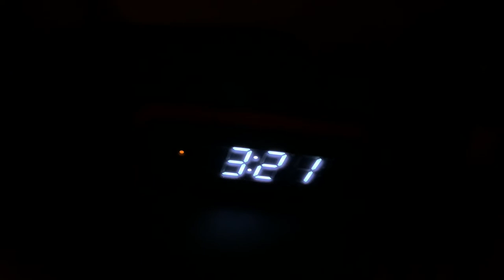Special Marine Warning (EAS #79)